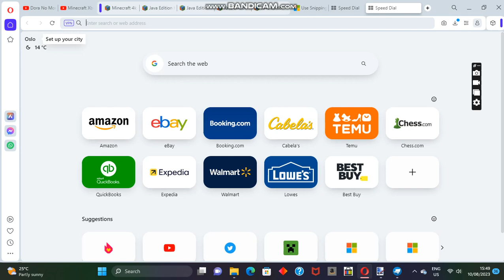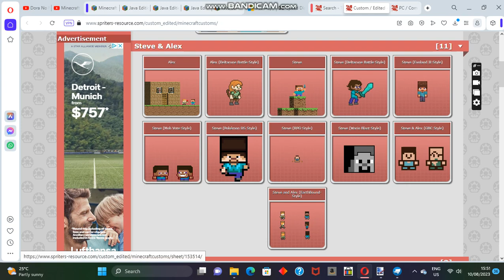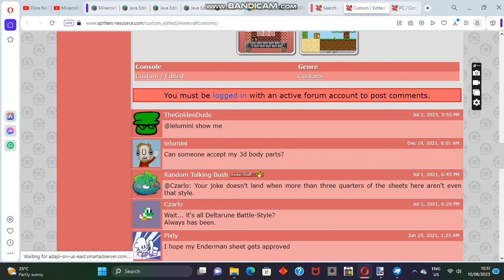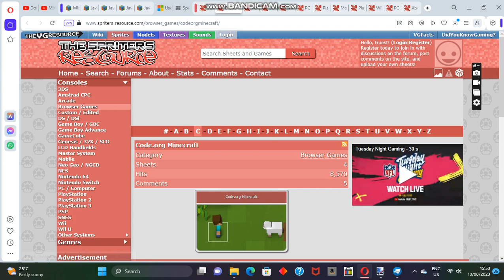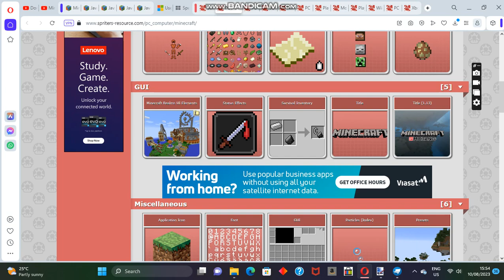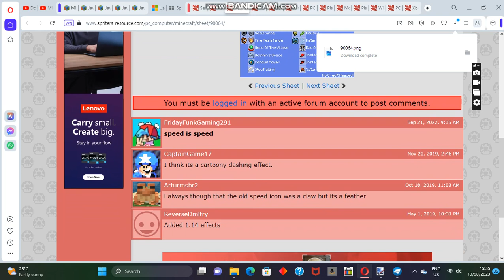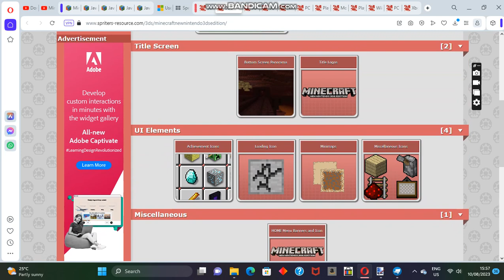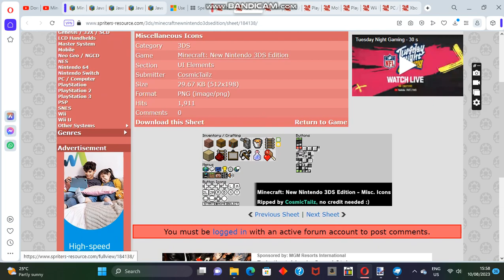Simply Default Work Session #66